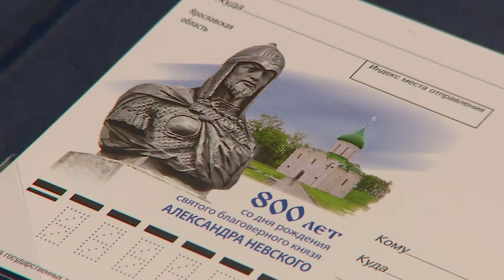В Ярославской области начали праздновать 800-летие Александра Невского